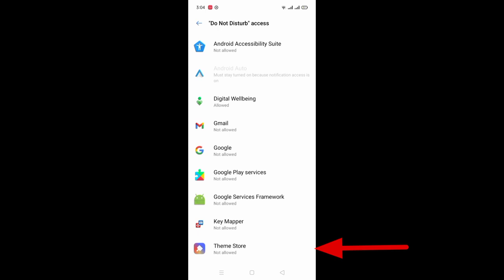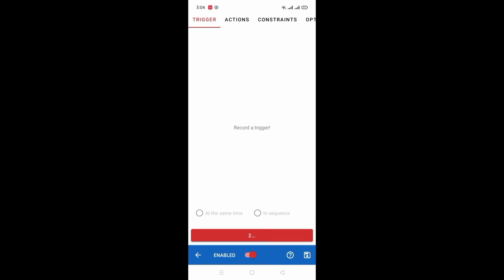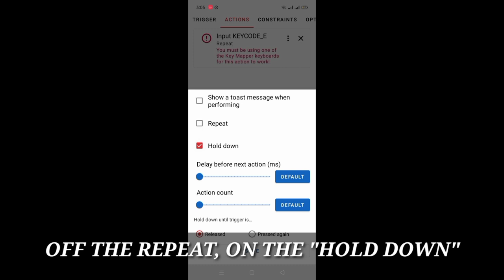How To Jump Bridging Or Autoclicker Using Keymapper Tutorial In Minecraft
WATCH THIS

✨I LOVE MAKING VIDEOS
✨My downloads✨

🔥My editing: (kinemaster)

🔥My gaming phone: (Realme C11)

🔥My recording: (Screen recorder)

How i make my bridge: Using keymapper download from playstore.

🔥!!READ THIS!!🔥

You cannot banned on online or on the HIVE, to using keymapper.

sorry his not full screen ✌️

AND ALSO LEAVE A COMMENT ☺️